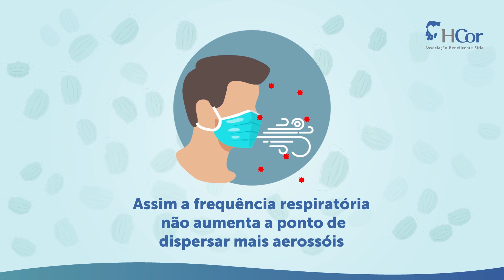Prática de exercícios com máscara | Orientações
Exercícios físicos são essenciais para manter a saúde física e mental. Em tempos de pandemia, a forma mais segura de praticar é ao ar livre, sempre de máscara, e respeitando o distanciamento social de cinco metros para caminhadas, dez metros para corrida e vinte metros para ciclismo. Confira as orientações.